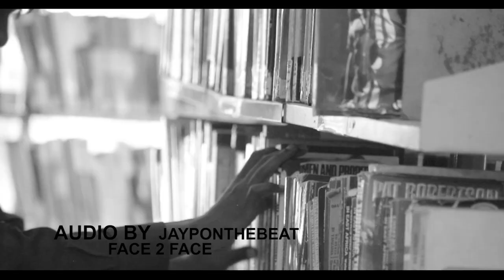WISHES AND DREAMS BY ITILAFU COLONEL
An encouragement and best wishes to our candidates from yours trully Teens Tv.
Audio by face 2 face studios[Jayponthebeat]
Video shots by patoh,dir by jayponthebeat
perfomance by Itilafu Colonel,Diana Makandi[st Georges],Lewis Kimathi[Chugu boys],Chrispus Kirimi[Chogoria Boys],Kenneth Mutuma[Kiurani Boys].